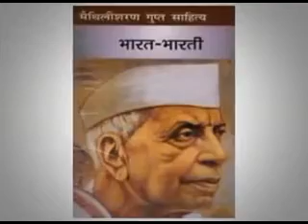News updates at this hour